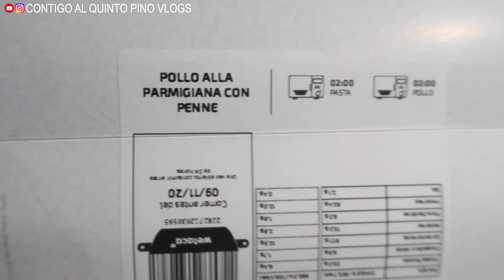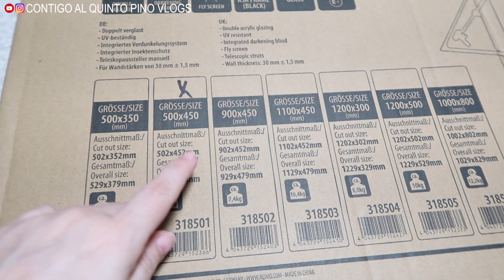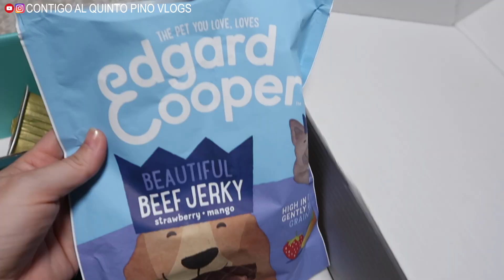🚐 VENTANAS para nuestra FURGO CAMPER + DUCHA de las SALCHIS EN CASA (Vlog)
✔CRUBARF - Alimentación Pippa (dieta BARF - código descuento del 10% con el código "CRUCONTIGO"

✔PREGUNTAS FRECUENTES:

1.- INDISPENSABLES QUINTOPINÓFILOS:
*Arrancacoche (o furgo) portátil con pinzas (también para móvil)
*Líquido limpiador de pantallas
*Nuestra aspiradora
*Bolsas almacenaje al vacío
*Bolsas tela para comprar fruta/ verdura
*Cámara vigilancia para controlar desde el móvil
*Luces guirnalda de la terraza (son dos guirnaldas de 10m cada una)

2.- COSAS DE PELUDOS:
*Bañera para perros
*Collares antipulgas, etc., para los peludos
*Alfombra refrescante
*Aceite de salmón
*Nuestra piscina para perros
*El ventilador para Sugus
*Champú de ducha
*Acondicionador de ducha
*Spray bifásico para peinar a Fujur
*Spray natural para mosquitos (perros y humanos)
*Cortauñas perros
*Cepillo/manopla para cepillarlos
*Los arneses de los peludos
Tallas:
Sugus XL
Fiona L
Pepper XS
Pippa L
Fujur XL
*Funda para asientos traseros coche
*Barrera de seguridad
*Extensión para barrera de seguridad

3.- COCINA:
*Tapa "Vuelcatortillas" 0%BPA
*Nuestra cafetera
*El soporte de la cocina para poner la tablet en la pared
Nuestra tablet es la Samsung TAB A
*Tablas que cubren la vitro
*Tuper delgado de cristal
(Mirad también en Carrefour, que está más barato allí aunque cuesta un poco de encontrar).

Lo estoy realizando en la clínica “Climent Calabuig” de Xàtiva (Valencia).

Es posible que hayas llegado hasta este canal de Youtube buscando información sobre la Fibrosis Quística en España. Yo tengo Fibrosis Quística diagnosticada desde nacimiento.
Si tú también la tienes (o alguien de tu familia), no tengas miedo; VIVE. No te cierres, come de manera saludable y haz ejercicio. Ten confianza y normaliza tu apego a la medicación, ¡no te avergüences por la prueba que la vida ha puesto en tu camino!.
En este canal quiero mostrarte que, aunque debes tener unos cuidados concretos diarios que ocuparán gran parte de tu día a día, es posible una vida digna y “normal”. Disfruta de estos Vlogs.
Javi.